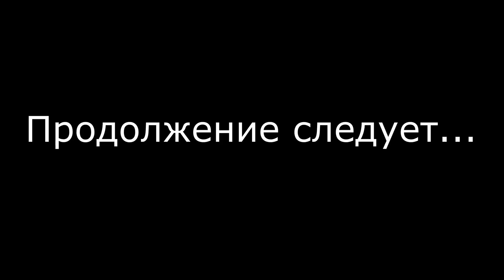БЭБЭЙ РАЗВАЛИВАЕТ НИЩУГАНОВО | ЧАСТЬ 1 : НАЧАЛО КОНЦА